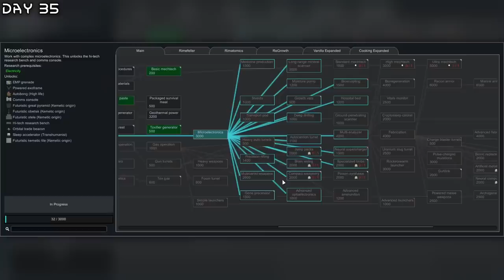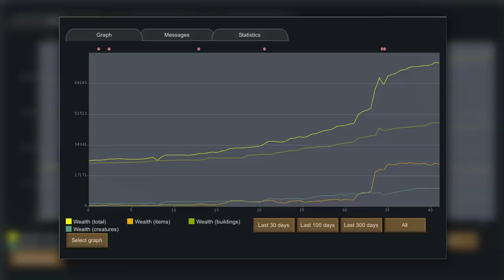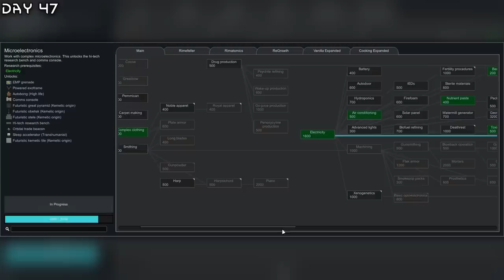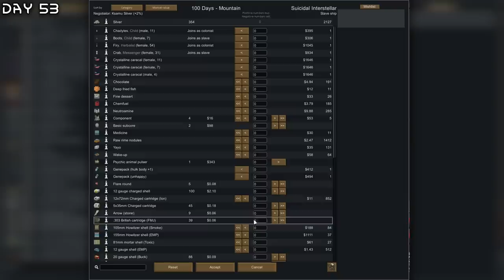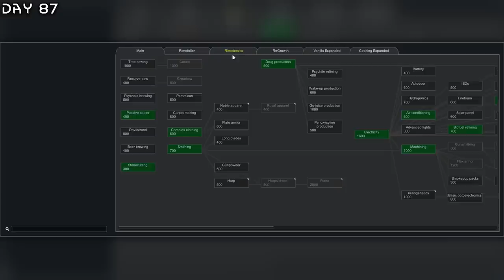I Spent 100 Days in a Mountain in Rimworld... Here's What Happened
I Spent 100 Days in a Mountain in Rimworld and Here's What Happened. Can I survive in a whole map in a mountain and against the great insects? I'm playing on the hardest difficulty. This is how I Spent 100 Days in a Mountain in Rimworld.